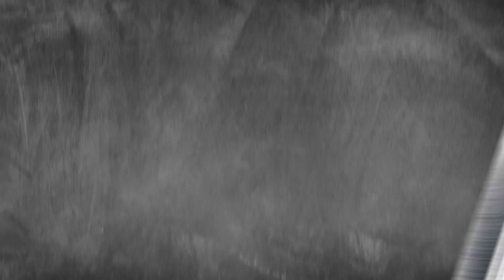ซื้อบ้านรีโนเวทเพื่อขายหรือปล่อยเช่า แบบไหนดีกว่ากัน ? | บ้านร้างสร้างรายได้ EP.30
📌 สนใจบ้านน็อคดาวน์

บ้านร้าง สร้างรายได้
- ซื้อบ้านมือสอง ปรับปรุงเพื่อให้เช่า หรือขายทำกำไร [รีวิวก่อน Renovate] บ้านร้าง สร้างรายได้ | Ep01
- ซื้อบ้านมือสอง ปรับปรุงเพื่อให้เช่า หรือขายทำกำไร [รีวิวหลัง Renovate] บ้านร้าง สร้างรายได้ | Ep02
-ซื้อบ้านร้างจากกรมบังคับคดี เจอแบบนี้เข่าแทบทรุด! | บ้านร้างสร้างรายได้ EP.03